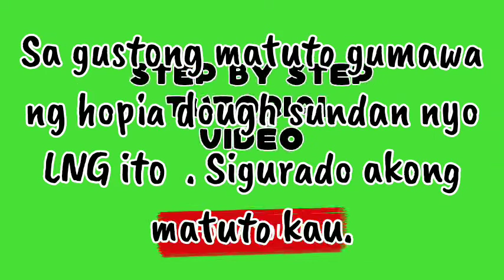HOPIA DOUGH/ STEP BY STEP TUTORIAL VIDEO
Sa mga baguhan Jan kng naghahanap kau  ng mga tutorial video Recipe . Baka ako na ang hinahanap nyo . Subukan nyo guys ang mga Recipe k . Ito Ang nagpa asenso sa akin . SALAMAT SA LAHAT